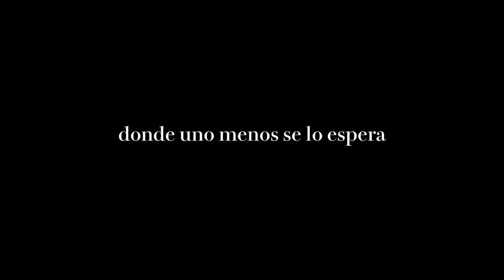Tailor (El sastre) trailer VOSE / Proyecto Viridiana 8 de febrero 19:00h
Nuestro cuarto pase de Proyecto Viridiana será Tailor, película de la directora Sonia Liza Kenterman.

Un sastre soñador al borde de la ruina, reinventa su vida y alegra la vida a las novias de Atenas.

Nikos vive en el ático de la sastrería familiar Cuando el banco amenaza con embargar la sastrería y su padre cae enfermo, Nikos entra en acción con una maravillosa, aunque extraña, sastrería sobre ruedas, consigue reinventarse a sí mismo aportando estilo y confianza a las mujeres de Atenas con preciosos vestidos.